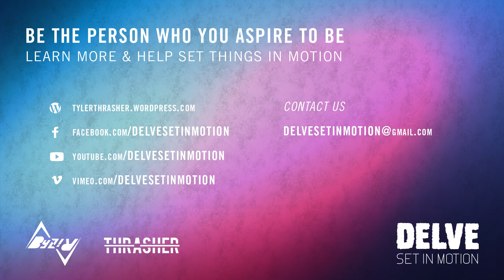Update On "Delve: Set in Motion"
Be sure to check out our "Delve Into" Weekly Podcast (released every Friday, every week)

Interested in what our campaign offers? Get your hands on the album, posters, booklets, and more through our Indiegogo campaign

What's is "Delve: Set in Motion"?

All too often we get stuck in a school of thought that our aspirations and goals are unobtainable, instead we look towards movies, posters, and novels, etc. to remind us that "at least someone is doing it." We want to show everyone that it is possible to be the person who inspires you- to go past the admiration of these figures and become someone who you admire. Delve will capture that impulse and drive we have to go beyond the scope of what we think we can obtain as an individual.

Delve will focus on outdoor activities and scenarios that are often portrayed as inspirational and motivational activities, such as rock --climbing, caving, hiking, cliff diving, etc. Although Delve will be an outdoor themed experience, we don't want it to stop there. The idea of delving into something is applicable in every area of life.

Delve is important to us because it represents all of the ideas we stand for -- it invokes all of the things that inspire us and gives us purpose.